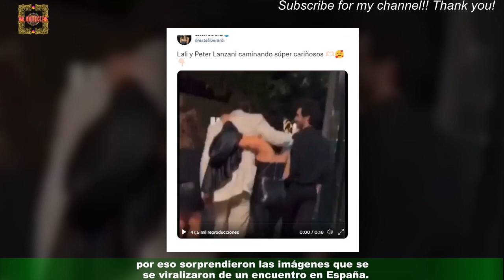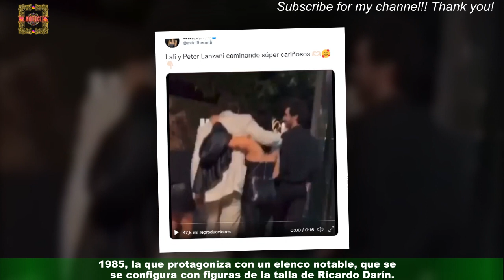El desplante de Peter Lanzani cuando le preguntaron los besos con Lali Espósito en España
Supieron cultivar un sentimiento poderoso, un puente sensorial que los unió en la adolescencia y los estimuló a configurar una pareja encantadora.Lali Espósito y Peter Lanzani vivieron una historia de amor hace muchísimos años y siempre mantuvieron un lazo de cariño,por eso sorprendieron las imágenes que se viralizaron de un encuentro en España. Celebridades y chismes
últimas noticias
noticias interesantes
NOTICIAS IMPORTANTES
últimas noticias
Noticias interesantes
NUEVO
NOTICIAS HOY
NOTICIAS HOY
NUEVO
NOTICIAS HOY
NOTICIAS DE HOY
NOTICIAS HOY
NOTICIAS
NOTICIAS HOY
NOTICIAS HOY
NUEVO
NOTICIAS HOY
NOTICIAS DIARIAS
NOTICIAS EN INGLÉS
NOTICIAS
NOTICIAS DE HOY
NUEVO
FOREX
Casinos online
Seguro
Alojamiento
Viaje
COMPAÑÍA DE SEGUROS
ALOJAMIENTO WEB
MEDIOS OGGI
PERIÓDICO HOY
Prensa diaria HOY
Prensa diaria